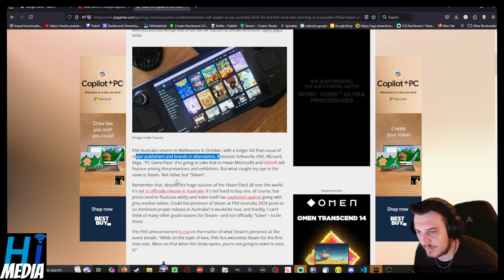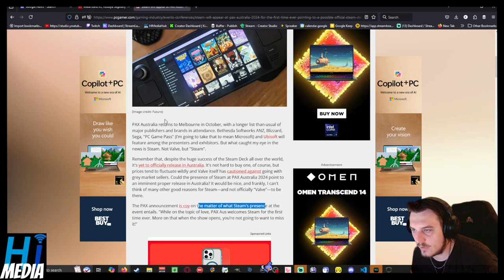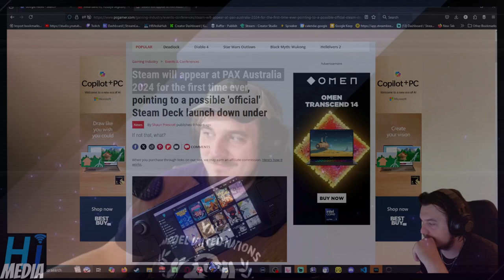Steam will appear at PAX Australia 2024 for the first time ever